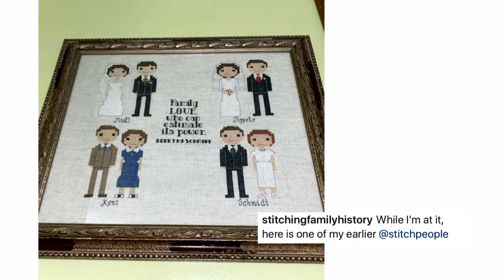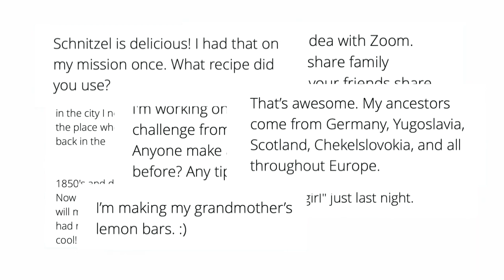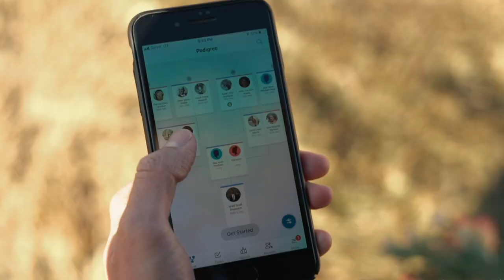2021 02 4000 our quest for connection wrap up 720p eng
Elder David A Bednar, Sister Bonnie H Cordon, and Brother Steven J Lund speak with youth and young adults about their experience with the Our Quest for Connection challenges at RootsTech Connect.